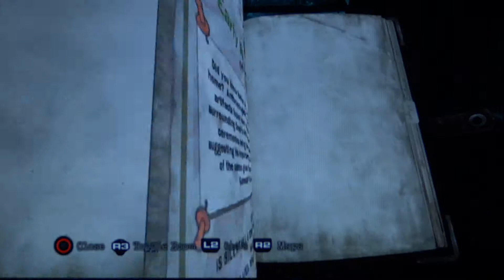Silent Hill: Downpour Playthrough pt8 (w/commentary)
My Silent Hill: Downpour playthrough on the PS3, featuring live commentary.

Silent Hill: Downpour follows Murphy Pendleton, a prisoner who is stranded in the town of Silent Hill after the prison transport vehicle he is being transported in careens off the road. Downpour's plot is unrelated to previous installments in the survival-horror series, focusing on Murphy rather than the series' mythos, and its events take place in the southeastern region of Silent Hill, which has never been explored in previous games.